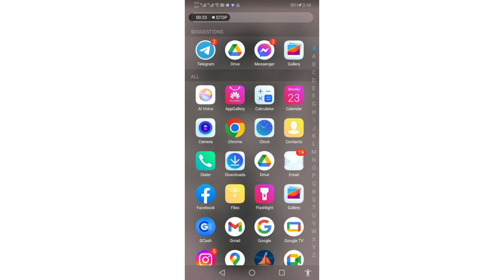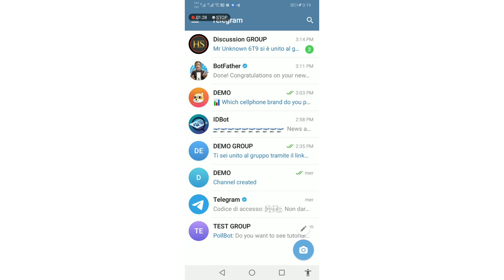Come Nascondere Le Chat Archiviate Su Telegram ( nuovo aggiornamento ) 2025